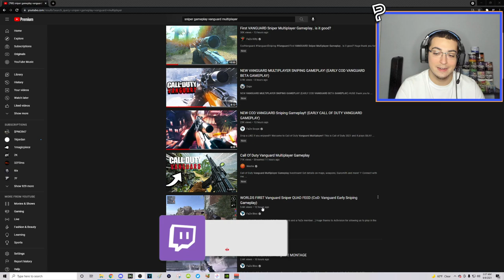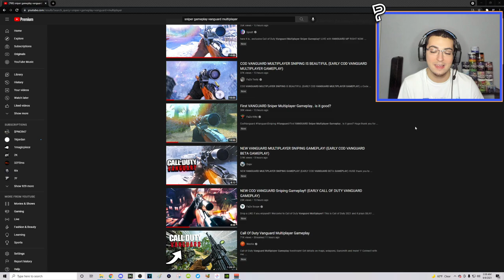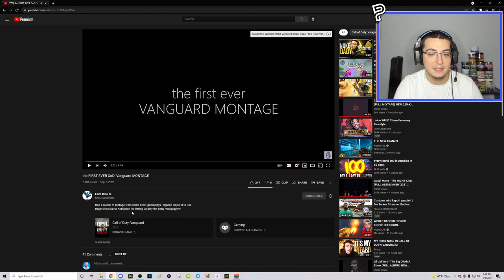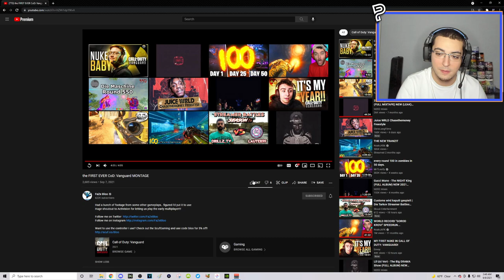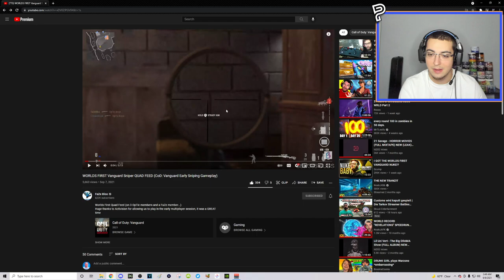THE WORLDS FIRST VANGUARD SNIPING CLIPS! (Reacting to CoD: Vanguard Early Multiplayer Gameplay)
"THESE ARE THE WORLDS FIRST CALL OF DUTY VANGUARD MP SNIPING CLIPS! (Reacting to CoD Vanguard Early Sniper Multiplayer Gameplay & First Impressions)"

The Call of Duty Vanguard beta is almost here boys! For today's video, we're going to be reacting to FaZe Bloo's sniping montage on the Call of Duty Vanguard Multiplayer Beta early access where he hits sniper clips with the KAR98K and 3 Line Rifle against pro OpTic and FaZe members. In this video, I also give my first impressions and thoughts on what sniping in the beta and the full game will be like compared to the Champion Hill Alpha.

Timestamps:
00:00 - Intro
01:00 - Reacting to FaZe Bloo's Video
02:00 - First Sniper Quad Feed on Vanguard
07:41 - First Ever CoD Vanguard Sniping Montage
11:55 - First Impressions of Vanguard Sniping
13:40 - Outro

Frequently Asked Questions:

Q: Can you instaswap in Call of Duty Vanguard?
A: Yes, you can instaswap with melee if you have a throwing knife equipped.

Q: Is there final killcam in CoD Vanguard?
A: In the Champion Hill game mode, there is final killcam but other game modes are not confirmed.

Q: What CoD game does Vanguard remind you the most of?
A: Vanguard feels almost exactly like Modern Warfare 2019 from the mechanics to the HUD to the maps, etc.

Q: Can you nac in Call of Duty Vanguard?
A: No, you can not do an actual nac on CoD Vanguard as it has been patched out of the mechanics of the engine.

Q: Can you hit wallbang trickshots in CoD: Vanguard?
A: Yes, the new destructive environment map system makes wallbanging trickshots easier and better than ever in Vanguard.